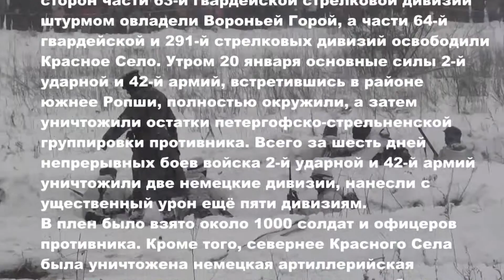Сенсация. Бой за Красное село 15.01.1944 г. Реконструкция.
19 января 1944 года советские войска освободили Красное Село от фашистских захватчиков. С этого сражения началось освобождение Ленинграда из кольца блокады. Через 73 года здесь решили напомнить новым поколениям о подвиге их дедов. Танки, машины, обмундирование, оружие - все настоящее. Реконструкторам и зрителям было не просто продержаться на морозе, но они выдержали.